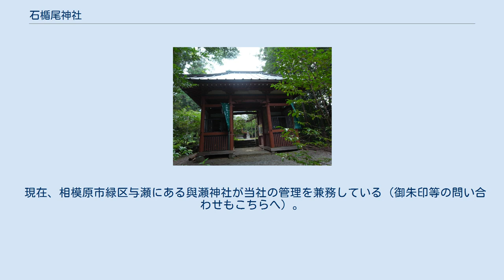石楯尾神社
石楯尾神社（いわたておのじんじゃ、或いは いわたておじんじゃ）とは、延長5年（927年）の『延喜式神名帳』に記載されている相模国の延喜式内社十三社の内の一社（小社）で、鎮座地については同帳に「高座郡石楯尾神社」とある。
 この社に関しては論社が多く存在するため、本項では論社とされる複数の神社を併記している。
 石楯尾神社（いわたておのじんじゃ）は、神奈川県相模原市緑区名倉に鎮座する神社である。
「名倉の権現さま」とも呼ばれる。
 当社は延喜式記載の鎮座地である「高座郡」より外側（旧愛甲郡）に位置するが、当時は郡の範囲が北西部の相模川沿いまで伸びていたとする説もある。
また、創建当初はいまの場所より僅かに西方の、甲斐国との国境（現在の山梨県との県境）により近い位置に鎮座していたと伝えられる。
 旧来「エボシ岩」が礼拝対象であった。
この岩と伝わるものが明治に入るまで当社の東方近辺にあったが、中央本線の鉄道建設工事の折に撤去されてしまった。
また、この岩から見て当社は尾っぽの方（相模国の端であり、地形的には丘陵の端でもある）に位置するので、「石楯尾（いわたてお）」と呼ばれるようになったともいわれる。
 応神天皇の御幸所で御造営があったとも伝えられ、天安元年（857年）、従五位下の神とし官社に預った事が文徳実録に記載されている国史所載社である。
延喜式では式内小社に列した延喜式内社であるが三増合戦の禍を受け、永禄12年（1569年）社殿全部が火災にあい、古記録まで焼失した。
 現在の社殿は享保9年（1724年）に建築されたものである。
明治6年（1873年）、社格制定に際し郷社となる。
1923年（大正12年）、神奈川県告示第26号により神饌幣帛料供進指定神社に指定され、1948年（昭和23年）には神奈川県神社庁の献幣使参向神社に指定された。
 神社明細帳は元亀元年（1570年）に消失したとされ由緒がわからなくなっていたが、1942年（昭和17年）に神社明細帳の訂正が許可され、正式に式内社として国家から認められた。
また戦後には、古文書によっても証明されたとされる。
 桂川南岸に鎮座していることから、式内社調査報告では地形的に当社が式内社である可能性が高いとしている。
また、文化5年（1808年）と翌年に神祇官から献上された幣帛が今に残っており、実際の証明物としても論社の中で最古のものである。
 御朱印などを頂く際には、社務所に人がいない場合もあるので事前に問い合わせ等をした方がよい。
 石楯尾神社（いわたておじんじゃ）は、神奈川県相模原市緑区佐野川に鎮座する神社である。
 景行天皇庚戌40年（110年）、日本武尊東征のときに持ち来った天磐楯を東国鎮護のためここに鎮め、神武天皇を祀ったのが始まりである。
 坂上石楯は、高座郡の県主で当地の住人であった。
第47代淳仁天皇の天平宝字8年（764年）に藤原仲麻呂の乱（恵美押勝の乱）のとき、乱を鎮めた功によって、高座・大住・鮎川・多摩・都留の五郡を賜ったといわれ、石楯尾神社の保護者であった。
 本来は巨石を祀っていたという。
江戸時代には武甲相三州から多くの民衆がお参りし、幼児の疳虫除けの祈祷を受けたという。
 永禄12年（1569年）に武田信玄が小田原を攻めたとき焼かれたが、その後、再建されて今日に至っている。
 幣殿、拝殿は1937年（昭和12年）に改築されたが本殿は室町時代の建築様式をよく伝えている。
本殿棟札には「天保7年（1836年）11月氏子中、調写、浄善石船、謹記」とある。
神楽殿は弘化年間（1854年）に建てられたものである。
 現在、相模原市緑区与瀬にある與瀬神社が当社の管理を兼務している（御朱印等の問い合わせもこちらへ）。
 当神社の拝殿 神奈川県藤沢市鵠沼に鎮座する皇大神宮の境内末社。
皇大神宮の社伝によると、現皇大神宮の建立以前に石楯尾神社があったとされる。
 祭神 祭礼